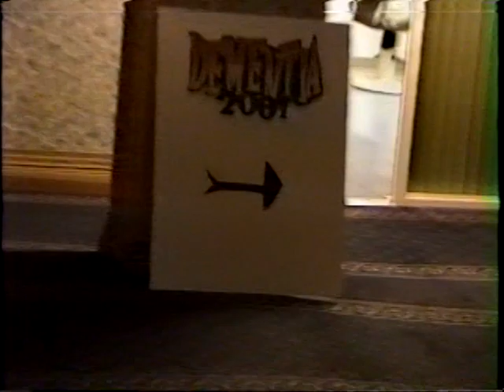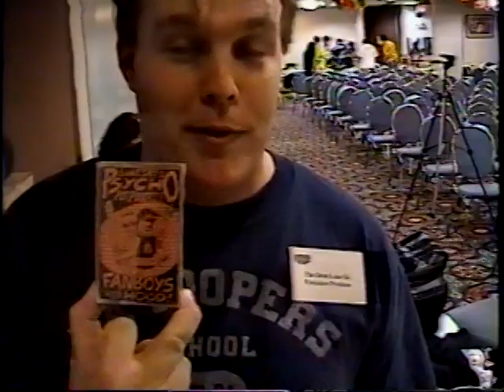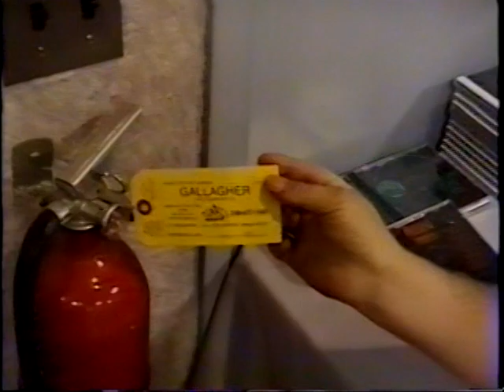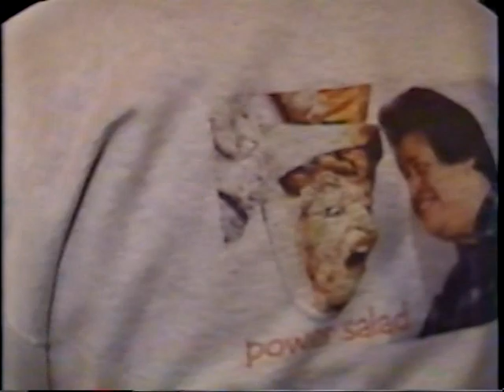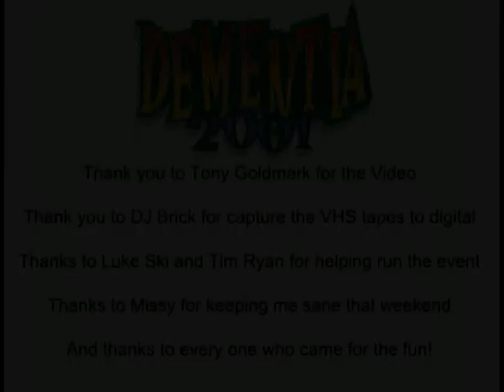Dementia 2001 interviews by Tony and opening ceremonies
Dementia 2001 was a convention held at the Holiday Inn in Southfield Mi March 30th, 31st, and April 1st of 2001. Here is some inviews that Tony Goldmark did before the convention as well as the opening ceremonies.